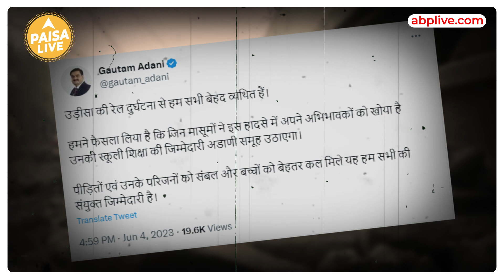ओडिशा रेल हादसे में हुए बच्चो के लिए क्या है मदद , जानिये वीडियो में | Paisa Live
कुछ समय पहले ओडिशा में तीन रेल आपस में टकरा गई और कई लोगो ने जान गवा दीऔर कई लोग ख्याल हुए , जिमे बच्चे भी है।  तो ऐसे में बच्चो के लिए सरकार ने क्या मदद के इंतजाम किये है आइये जानतें है इस वीडियो में आगे।